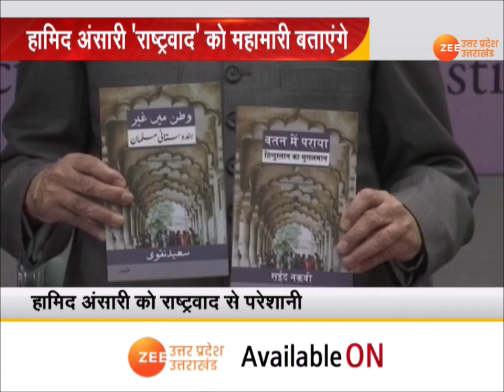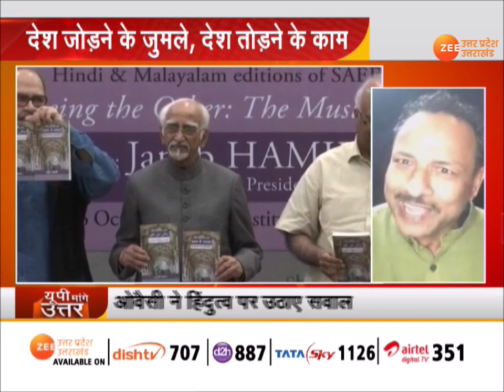UP Maange Uttar | देश जोड़ने के जुमले, देश तोड़ने के काम | Debate | ZEE UPUK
UPMaangeUttar | देश जोड़ने के जुमले, देश तोड़ने के काम | Debate